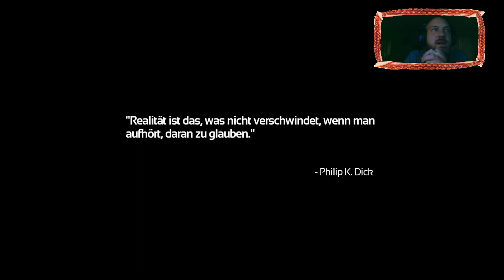SOMA - Teil 1 - Ordnung ist das halbe Leben.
Mehr als harmlos beginnt dieses Game. Ich konnte es einfach nicht lassen.